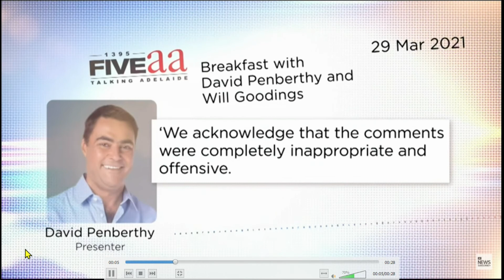Jeremy Cordeaux sacked from 5AA (is Penbo too influenced by his Feminist wife ex-MP Kate Ellis)?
David Penberthy is married to Kate Ellis a Feminist ex MP who complains when men have a crack , even though her husband Penbo ( David Penberthy) met her at work and asked her for a date AT WORK .

MP Lidia Thorpe complained recentely that a man asked her to dinner, its really get out of hand the way some (ie feminist) women complain about any expression of interest by a man. When the reality is many ppl meet their future partner at work

Excerpts form Australian Story and Media Watch show Penbo thinks women are treated badly in Australia. but teh Aus Story program only focused on 'women as victims' eg it didnt interview Emma Husar or men done wrong by the media
eg Craig McLachlan (730 smeared him)
 Geoffrey Rush ( News..com.au smeared him)
John Jarrat,
Majak Daw,
Matty Johns ( 4corners & ACA both very unfair to him)
and more

Penbo soudns like hed be better suited at ABC than a real commercial talkback station like 5AA,

Jeremy Cordeaux was treated unfairly in my opnion